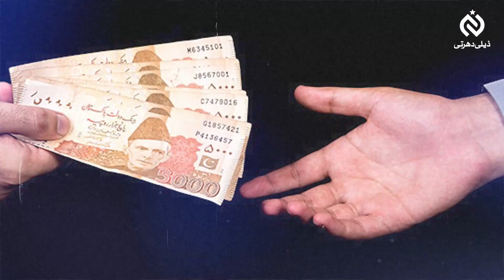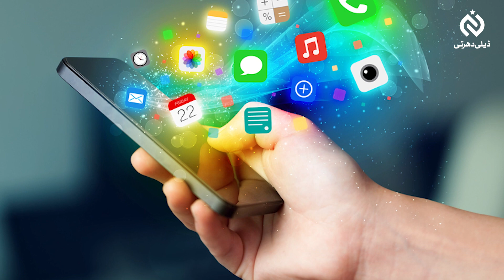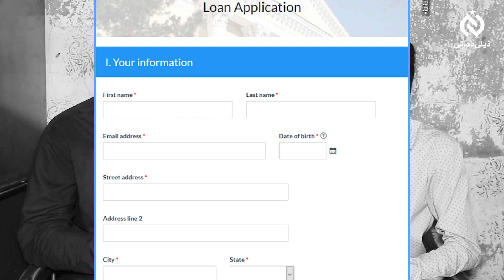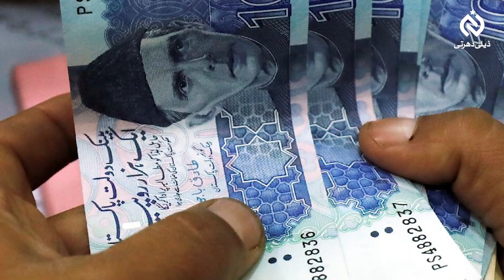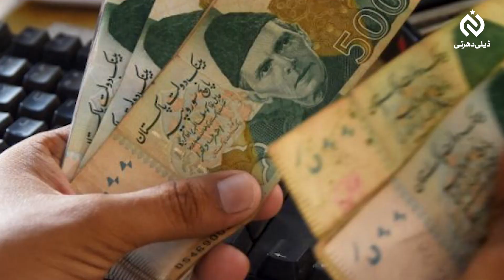Loan App Scam Alert - Online Loan Mobile Applications Kaise Apko Dhoka Deti Hain?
Loan App Scam Alert - Online Loan Mobile Applications
Kaise Apko Dhoka Deti Hain?